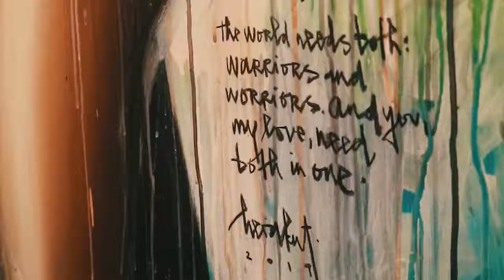HERAKUT: On Worriers and Warriors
It was a dream come true to meet @hera_herakut and @akut_herakut yesterday at the @coreyhelfordgallery for the @herakut OnWorriersAndWarriors ArtExhibit in LosAngeles. I never thought I’d meet the 2 artists I emulate and idolize so much for years!!! I was literally freakin out and overwhelmed. Thanks to @zenvintagecollection for accompanying me. herakut 😍😍😍